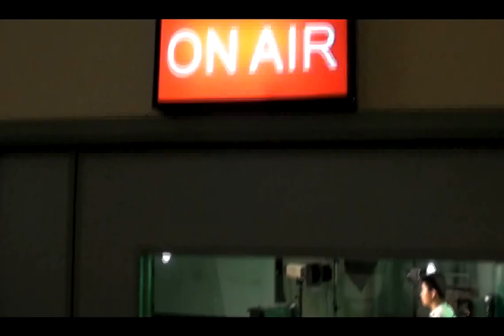Kindle Year in Review [真道書院11-12年度學生會全年總結]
A short video with Kindle's committee talking about last year's student union.